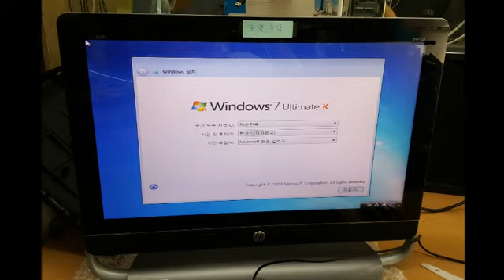봉천동컴퓨터수리 하드 고장은 ssd 업그레이드 해결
봉천동컴퓨터수리 부팅안될때 ssd 설치 업그레이드

일체형pc가 하드 불량이 나면 절망적입니다. 일반 데스크탑과 다르게 모니터처럼 모두 분해를 해야하기 때문입니다. 이왕 고장나신거 ssd 설치를 해달라고 봉천동컴퓨터수리에 의뢰하셨는데 현장에서는 고장만 확인하고 입고했습니다.
치명적인 에러이며 포맷도 되지 않는 하드 불량입니다. 분해를 해서 케이블도 점검해야 하고 이상이 없다면 ssd 설치를 해야겠죠. 케이블이나 보드 고장으로도 이런 현상은 발생합니다. 종합적으로 점검하기 전에는 알수없죠.
hp 일체형pc입니다. 이 기종은 분해하기가 한결 쉽습니다. 봉천동컴퓨터수리가 나사를 하나씩 풀어가면서 뒷 부분을 분리할겁니다. 기종에 따라서는 시간이 많이 걸리기도 합니다. 부피가 있어서 그런지? 쉽게 작업이 가능합니다.
위치를 찾아서 하드 불량인 제품을 틀에서 빼냅니다. 드라이버만 있으면 여기서 부터는 초보분들도 쉽게 진행할 수 있습니다. 하드는 딱 봐도 보이거든요^^ 현재 장착되어 있던건 표준으로 그리 좋은 제품은 아닙니다.
봉천동컴퓨터수리가 ssd 설치를 한 상태입니다. 안보이죠? 사이즈가 훨씬 작고 가볍기 때문입니다. 작동 중에 충격이 있다 하더라도 문제없습니다. 그만큼 안정성도 확보되는 셈입니다. 뒷 부분을 다시금 조립합니다.
기존과 동일한 버전으로 윈도우를 설치합니다. ssd 설치를 했기 때문에 설치 속도 역시도 굉장히 빠릅니다. 어짜피 속도 때문이라도 교체를 해야 했지만 이렇게 된거 업그레이드 하셨다고 생각하시면 마음이 편해지실 겁니다. 하드 불량이 어케보면 득이 될지도?
드라이버도 깔끔하게 설치해 드리고 인터넷 연결도 해보는 중입니다. 분명 이대로 갔다 드리면 만족 그 이상이실겁니다. 왜? 기존보다 모든 구동 속도가 2~3배는 빨라졌으니까요. 그래서 ssd를 찾겠죠?
하드에 문제가 생겼을 경우 먼저 데이터 유무를 확인하세요^^  있다면 꼭 고장난 하드라도 소지하고 계시는게 좋습니다. 봉천동컴퓨터수리는 24시 출장을 하며 데이터복구도 하고 있습니다.